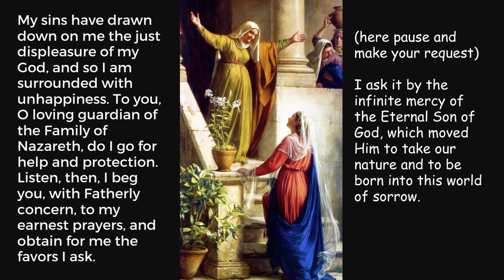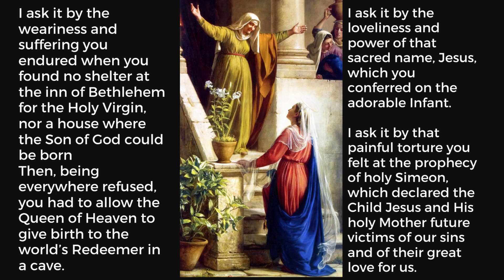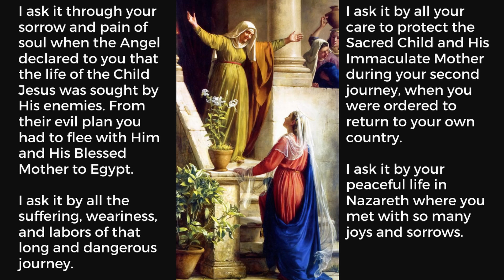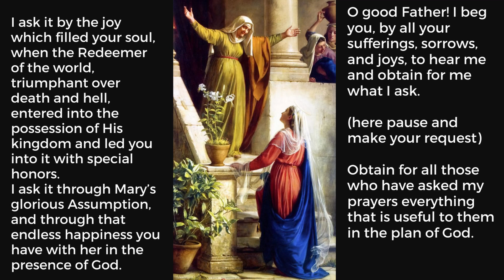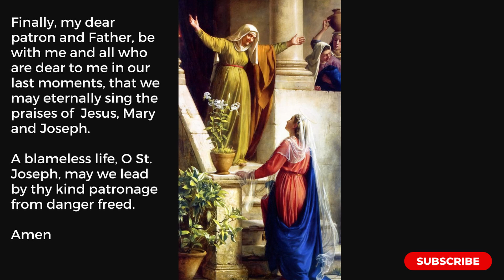Saint Joseph Novena | Day 15 | for Urgent Need to the Blessed Virgin Mary | May 16th 2023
On this occation the 15th Day of our 30days novena, we continue in our catholic daily devotion for urgent need and impossible cases, this favorite novena of choice in this month of may2023 devotion to Mary the Blessed Virgin is channeled through Saint Joseph foster father of Jesus Christ.
The aim is to Meditatively prepare for the feast of visitation of the Blessed Virgin Mary to St. Elizabeth on come Wednesday 31st May 2023.
Ponder on the every word of this novena prayer and may the holy spirit open your heart to why this Feast is so special, and reveal to you ways in which you can honor Mary during this month of May.

1. Novena to the Holy Spirit for out pouring of the Charismatic gift of God the Spirit
2. Novena to St. Rita of Cacia the Saint of Impossible cases
3. Stations of the Cross by St. Rita of Cacia in times of urgent need
4. Monthly devotional prayer through St. Theresa of the child Jesus
5. Rosary of St. Joseph